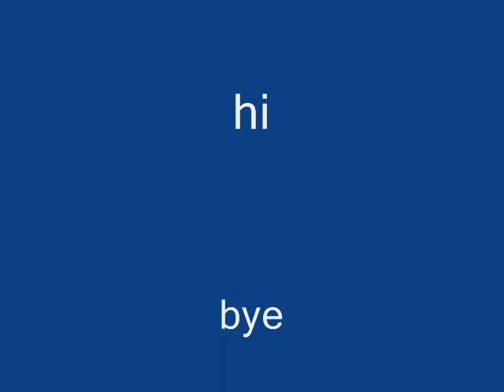maroon 5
the concert (leave comments)